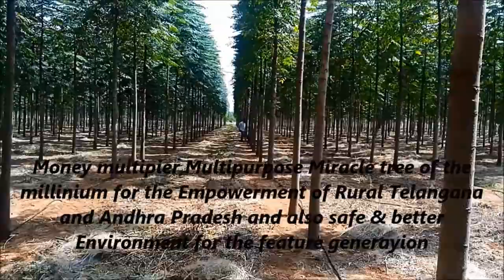Benfits of Malabar neem and Banana as inter-cropping @ B.SUDHACAR REDDY 92485744289, 8099086459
this video is in detailed about malabar neem and banana cultivation.
and how to protect the banana crop from winds. and the malabar neem benfits with banana crop